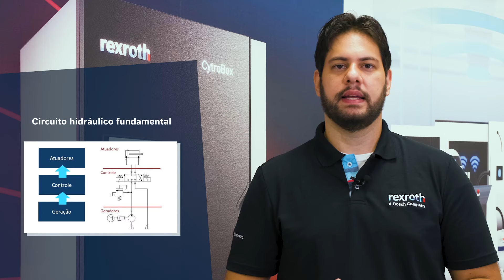[PT] Hidráulica Conectada l Pílula do Conhecimento l 2ª Temporada #11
A hidráulica conectada combina o poder da tecnologia hidráulica com controles avançados e conectividade digital. Essa integração de componentes mecânicos a protocolos de comunicação ultrapassa os limites tecnológicos estabelecidos até hoje e cria novos parâmetros de desempenho, funcionalidade e vida útil para os sistemas industriais. É a confiabilidade e robustez aliada à precisão e interatividade. Quer saber quais são os benefícios práticos desta união e as perspectivas para o futuro dos sistemas? Assista ao episódio desta semana das nossas Pílulas do Conhecimento.

Esta série de “Pílula do Conhecimento” é uma iniciativa do Centro de Treinamentos da Bosch Rexroth Brasil.

Nosso objetivo é compartilhar informações didáticas e relevantes para o seu dia a dia. Vamos trocar experiências, desmitificar alguns mitos e esclarecer as dúvidas mais frequentes que recebemos através dos nossos canais de comunicação e também durante os nossos cursos.

O conhecimento é o que nos move, vamos juntos nessa!